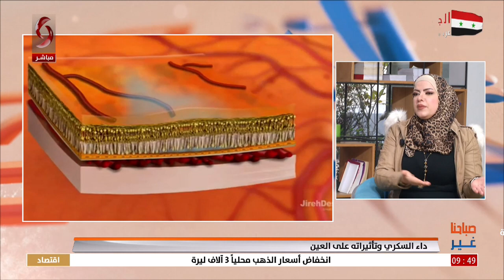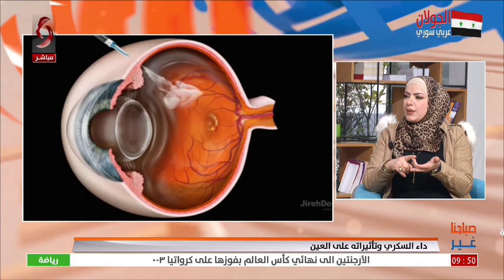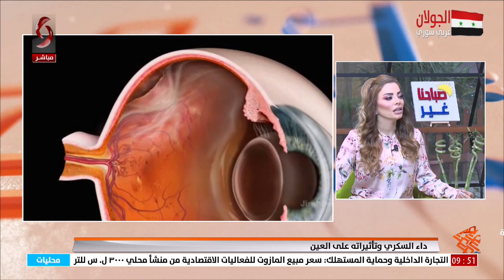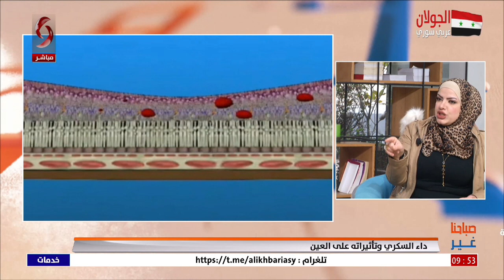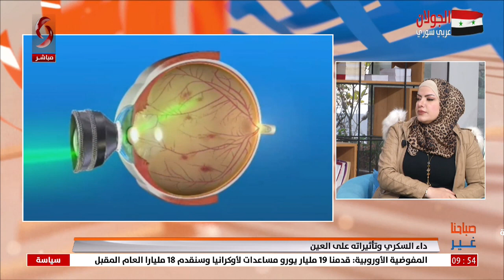داء السكري وتأثيراته على العين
اختصاصية أمراض العيون وجراحتها د. بثينة الشيخة